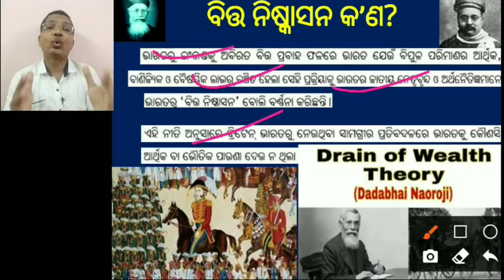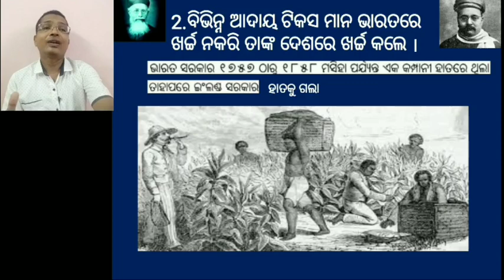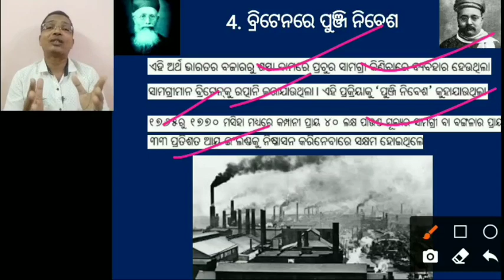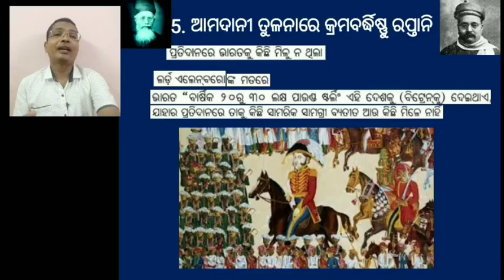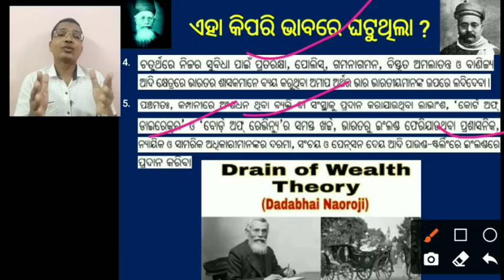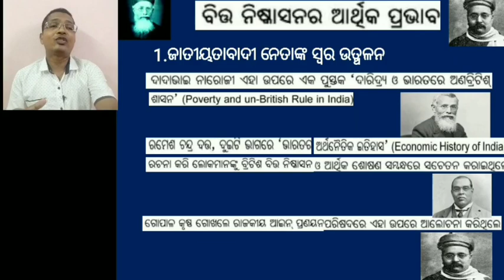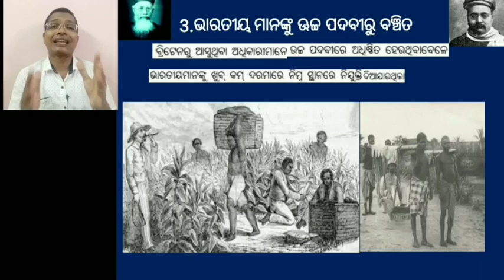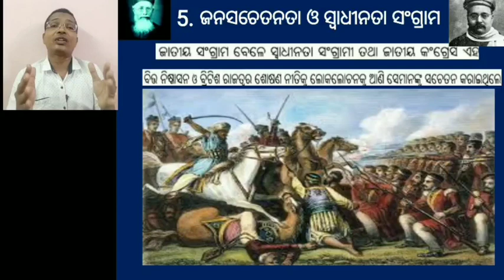HISTORY || +2 2ND YEAR | DRAIN OF WEALTH | BITA PRABAHA | BITA NISKASANA | CHSE ODISHA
This video is on "ବିତ୍ତ ନିଷ୍କାସନ/ DRAIN OF WEALTH". It highlight British Exploitation in India through ବିତ୍ତ ନିଷ୍କାସନ/ DRAIN OF WEALTH.

 BITTA NISKASANA, BITTA PRABAHA, BRITISH COMMERCIAL POLICY, ବିତ୍ତ ନିଷ୍କାସନ/ DRAIN OF WEALTH, ଇଂରେଜ ବାଣିଜ୍ୟ ନୀତି ଓ ପ୍ରଭାବ,  BRITISH COMMERCIAL POLICY & IT'S IMPACT,  DECLINE OF ARTISANS, INDIA BECAME A COLONY OF BRITISH, COMMERCIALISATION OF AGRICULTURE DURING BRITISH RULE, DECLINE OF ECONOMY DURING BRITISH RULE, TRANSPORTATION AND COMMUNICATION DURING BRITISH RULE, DADABHAI NAROJI, RAMESH CHANDRA DATTA, GOPAL KRISHNA GOKHLE